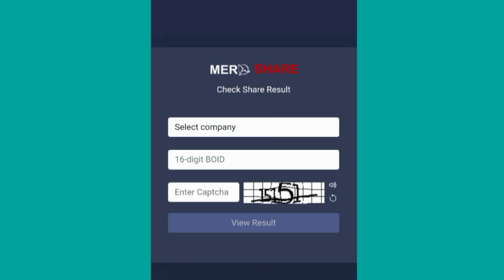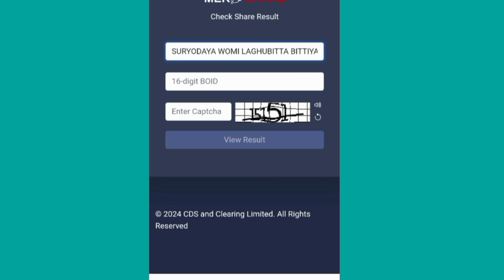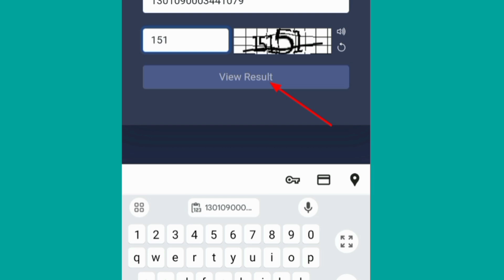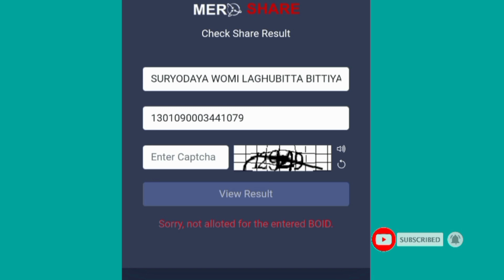How to check IPO Result । Suryodaya Womi laghubitta FPO Result । Best Idea for IPO Result Check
Suryodaya Womi laghubitta । FPO Result | suryodaya Fpo Result । fpo Result

How to check IPO Result within a Minutes I Best Idea for IPO Result Check | Mero Share

latestiponews